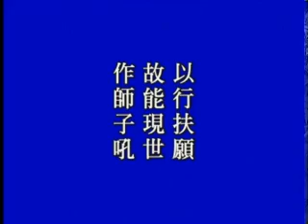大方廣佛華嚴經 0436